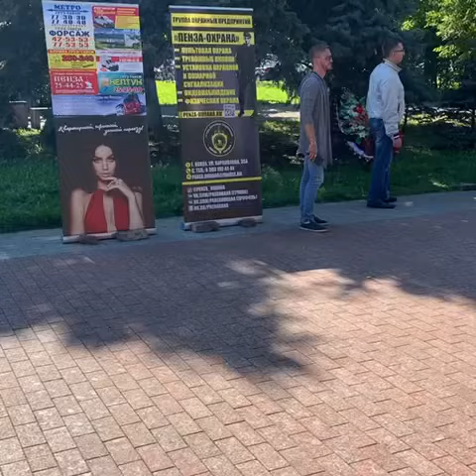День Спецназа. Пенза 2021